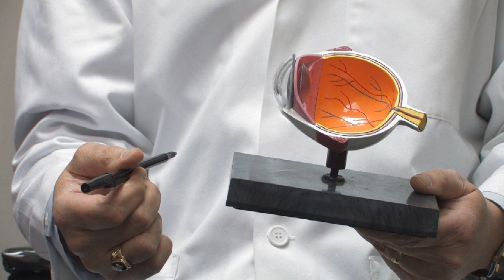What Is Astigmatism? : Examples of Astigmatism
There are multiple kinds of astigmatism, including one in which the cornea is not perfectly round, which is the main reason for astigmatism. Discover some examples of astigmatism, including compound myopic astigmatism and hyperopic astigmatism, with tips from an optometrist in this free video on human eye problems and disorders.

Expert: Dr. James W. Kirkconnell
Bio: Dr. James W. Kirkconnell graduated from the University of Houston College of Optometry in 1984.